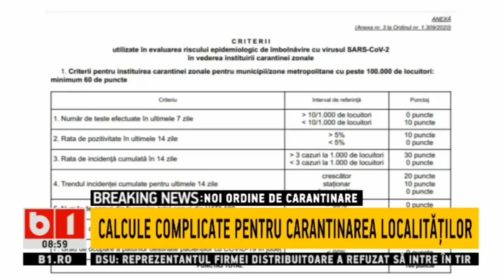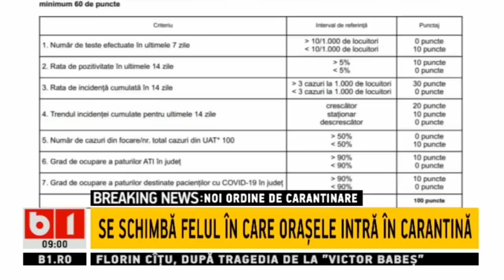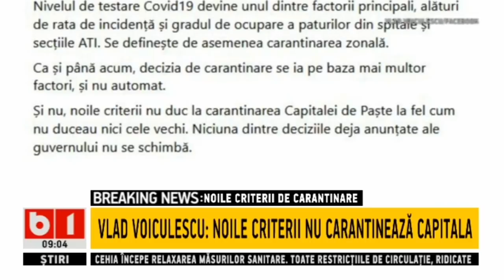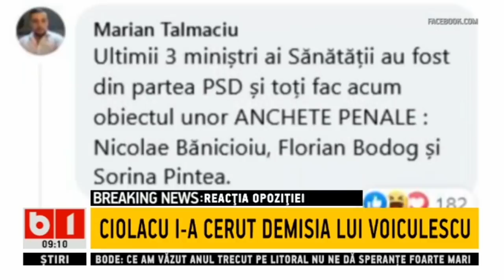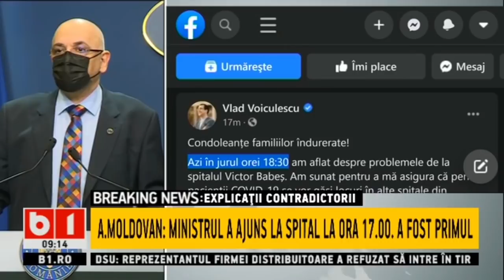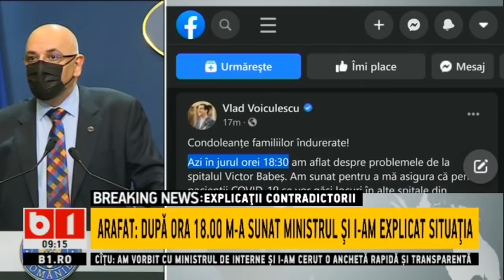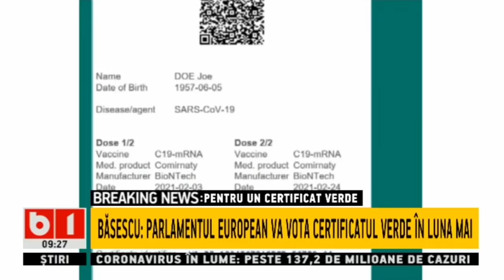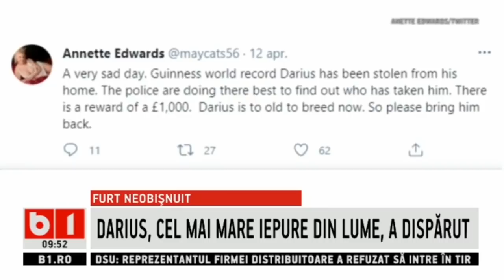STIRI B1 ORA 9.00 DIN 14 APR 2021 - CIMPEANU: PROFESORII NEVACCINATI AR PUTEA PREDA DOAR ONLINE